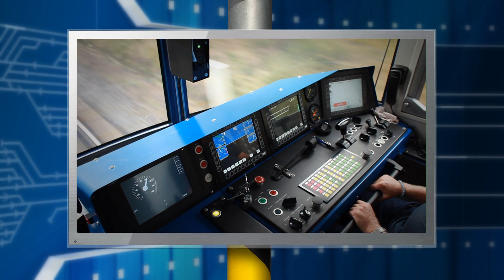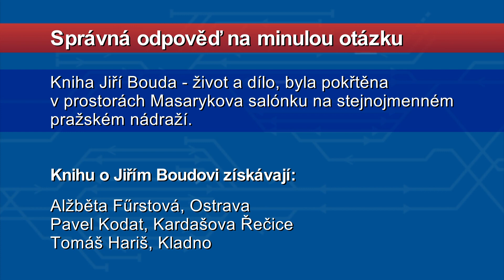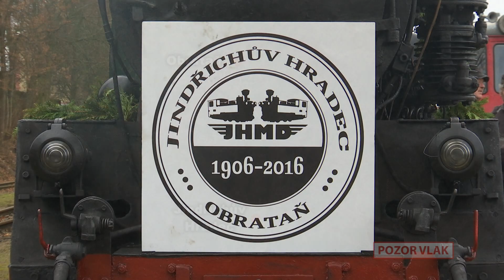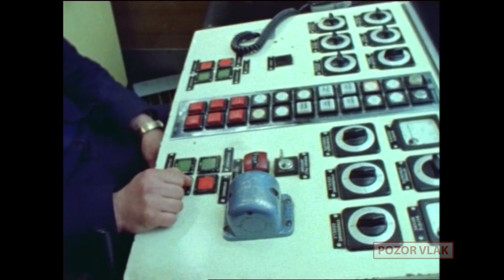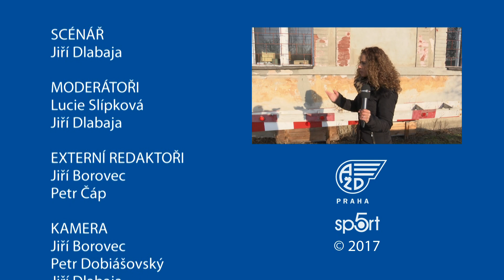POZOR VLAK / THE TRAIN - 49. [FULL HD]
- Přejezdy
- EXPRES: přehled událostí na železnici
- Jindřichohradecké místní dráhy
- Drážní kalendárium
- ÚŽASNÉ NÁVRATY: Horská doprava ČSD